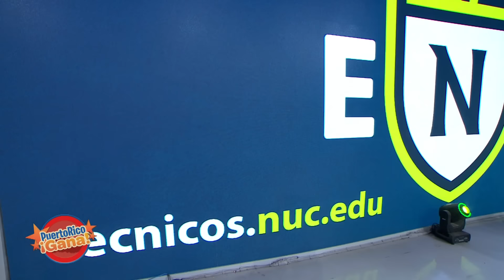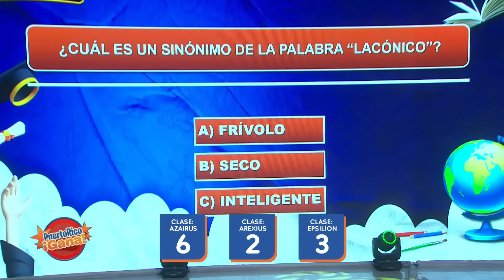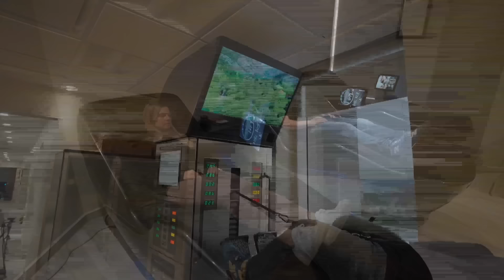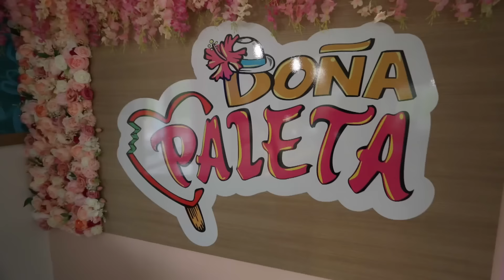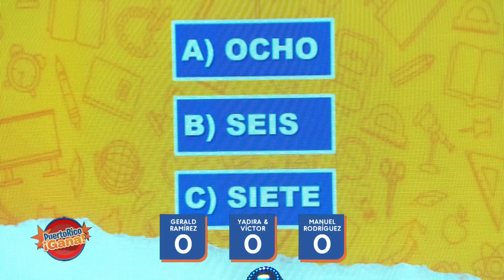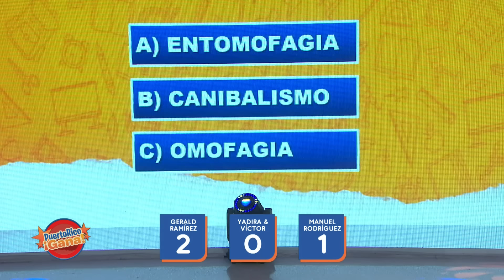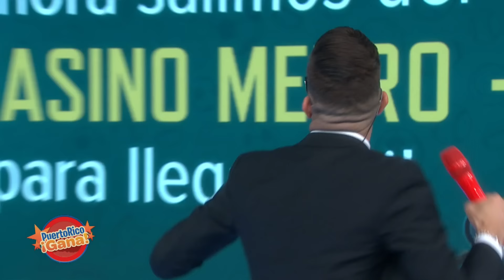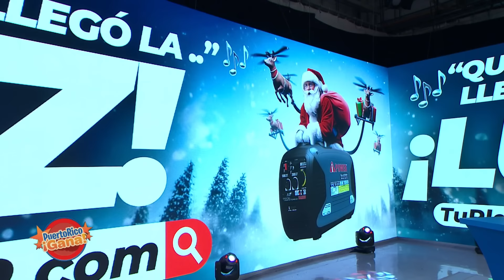PRG Enero 10, 2024